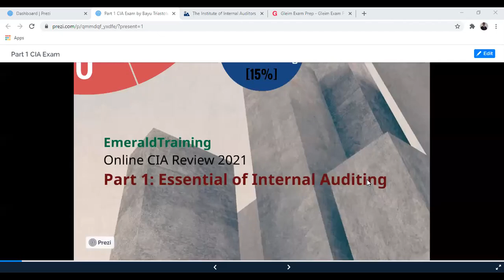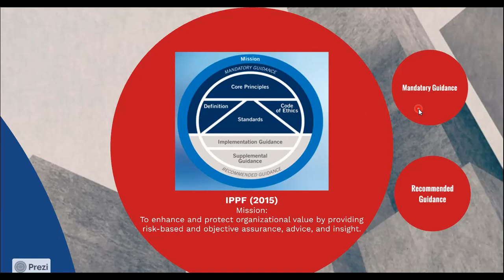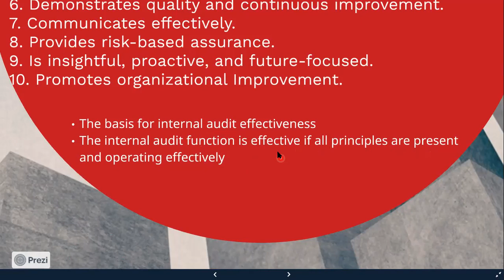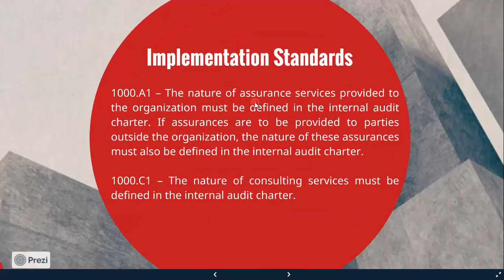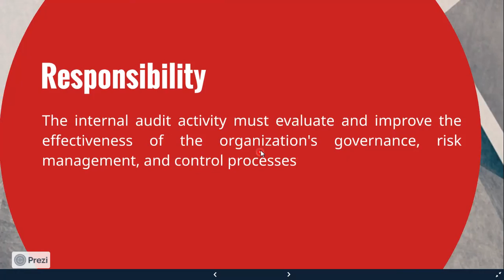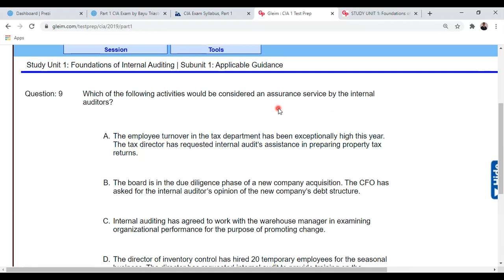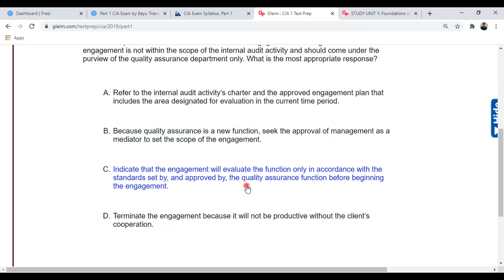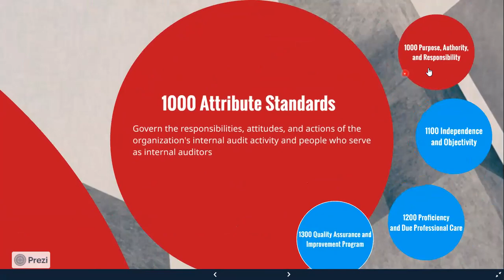CIA Review: Applicable Guidance, Assurance&Consulting Services, IA Charter-Gleim's Part 1 SU 1(1/2)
Paparan disampaikan oleh Bayu Triastoto, CIA, QIA, CRMA, CA, ACPA untuk memperkenalkan program ujian sertifikasi internasional untuk profesi auditor internal kepada para peminat dan membantu persiapan menempuhnya.
Persiapan ujian CIA dalam paparan ini menggunakan referensi Gleim CIA Review System. Untuk mendapatkan lisensi resmi (authorized license) Gleim CIA Review System dapat membuka tautan berikut (silahkan copy & paste):